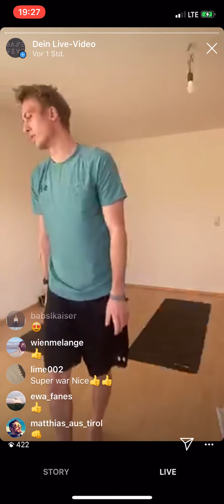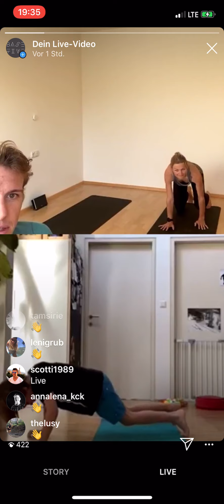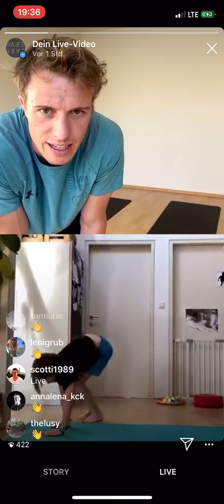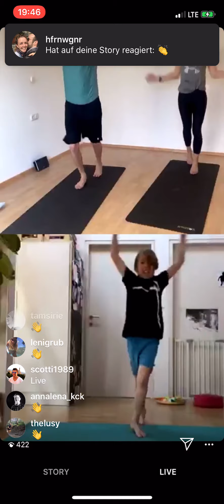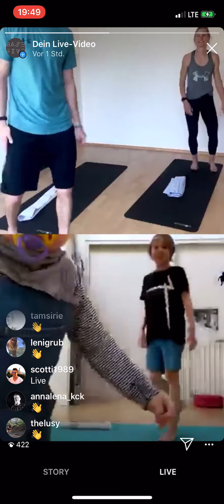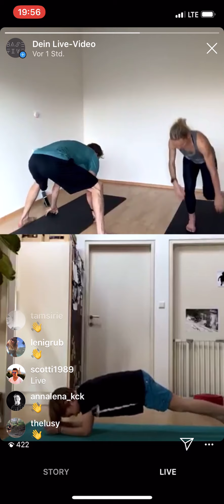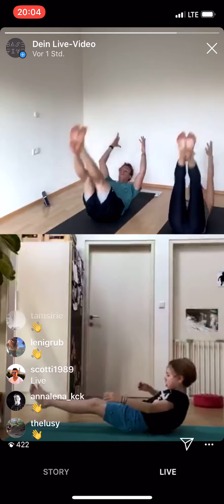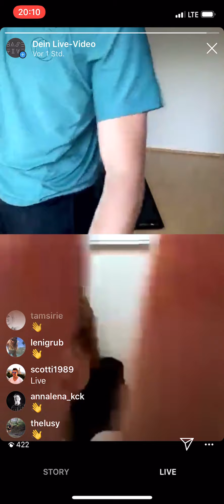BASEFIVE @Home Session #21 - Family and Kids mit Coach Oskar!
Heute haben wir uns Verstärkung mit ins Boot geholt! Der 10 jährige Oskar, einer unserer jüngsten Fans war super motiviert und hat gemeinsam mit Coach Phil ein kleines Workout vorbereitet!

Ein Workout, dass sowohl Kids als auch Erwachsene fordert und fördert :) Also Sportklamotten an, Sound rein schmeißen Eltern oder Kids schnappen und gas geben!

Danke Oskar für die coole Session! Wir freuen uns schon auf die Nächste!!!